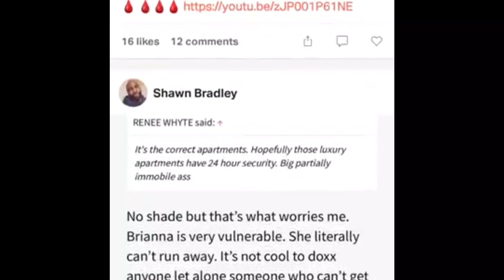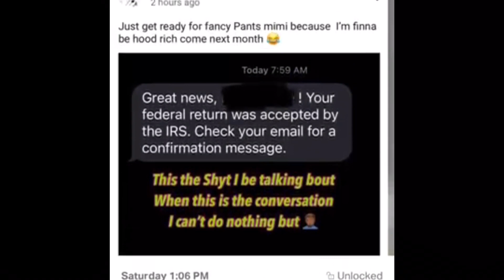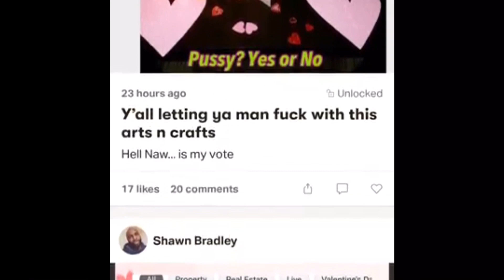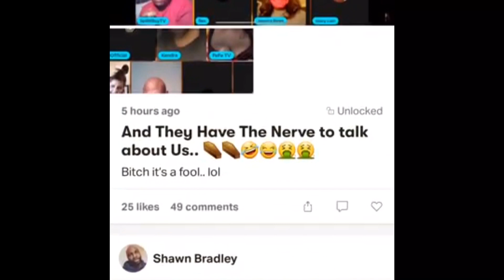Poor Steve.... ☕️👀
Oh, Y’all Thought He Was Just Obsessed With Bama? ☕️